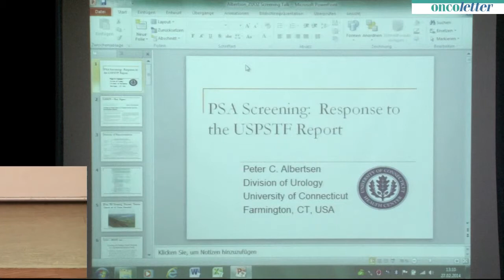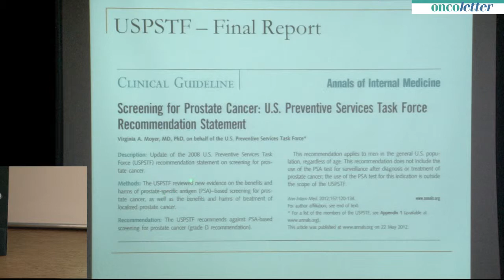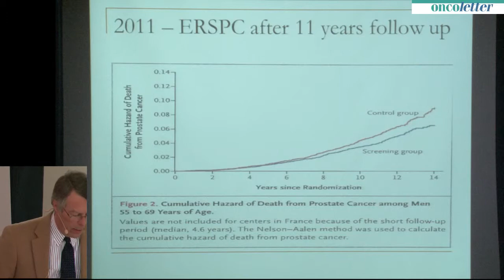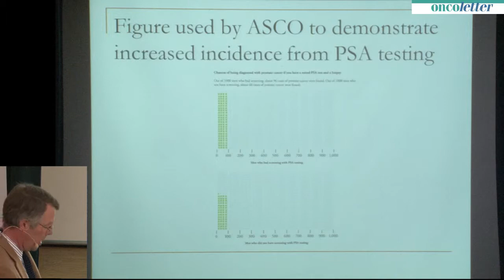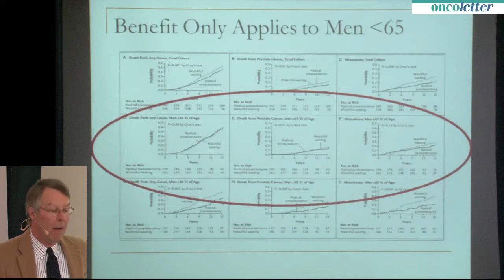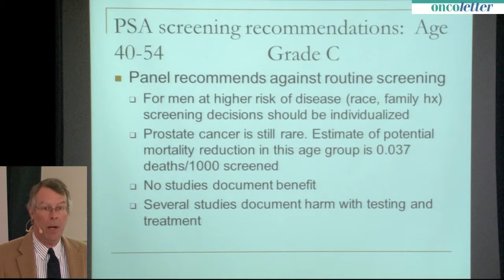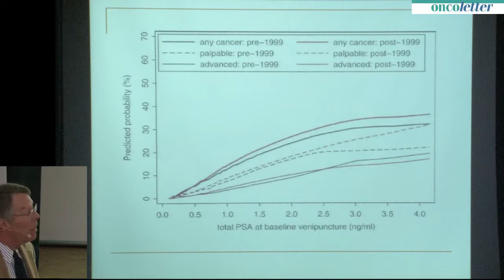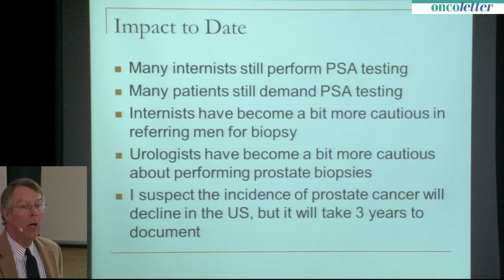2014 Zuoz Peter Albertsen, Farmington, CT (pro)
The 8th Engadin Prostate Cancer Winter Symposium: Recommendation of the USPSTF: "the day after" and AUA Guidelines, Peter Albertsen, Farmington, CT (pro)